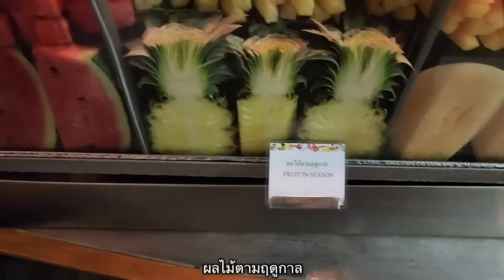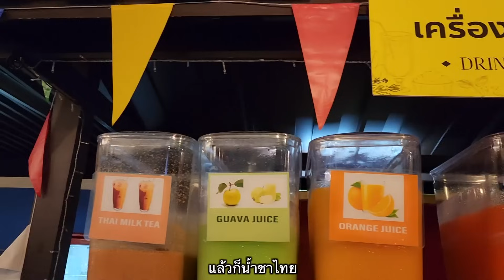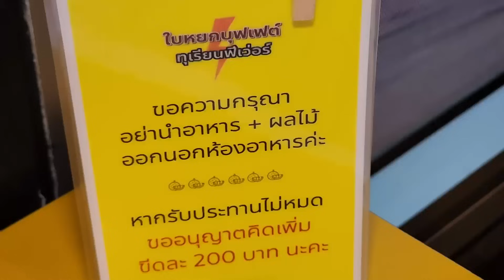บุฟเฟ่ต์สารพัดเมนูทุเรียนใบหยก ซีฟู้ด ปี 2567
🚩 โรงแรมใบหยกสกาย
⏰ 10:00 - 21:30 น. (วันละ 7 รอบ)
🎯 222 ถ.ราชปรารภ แขวงถนนพญาไท เขตราชเทวี กรุงเทพมหานคร

🚩ร้านไหนดี ร้านไหนเด็ด แนะนำของกินกันได้ที่กลุ่ม "ตามรอยร้านดัง"